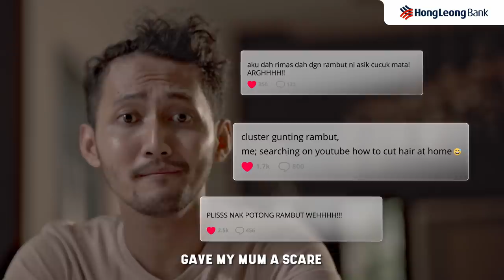HLB Digital Day 2020: Reboot Your 2020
It’s been a rough first half for 2020, but hey, things are looking up as we all start to reboot our lives. Check out our music video - "Reboot" featuring Elizabeth Tan and Sufian Suhaimi to find out what it’s all about.

This Digital Day, reboot your 2020 with great deals and promos only with
Hong Leong Bank.